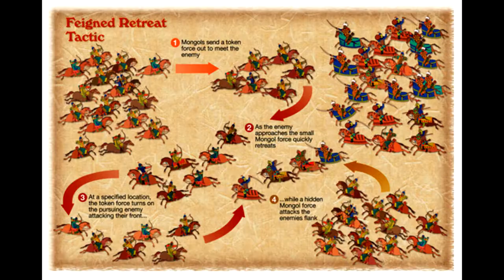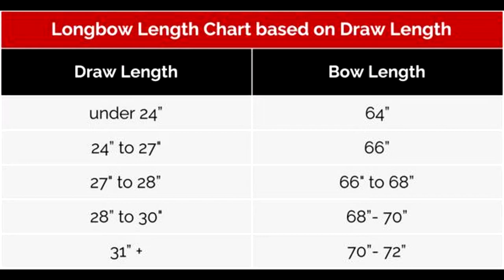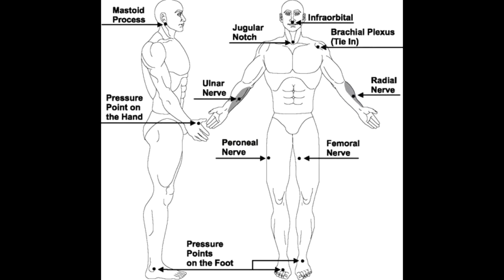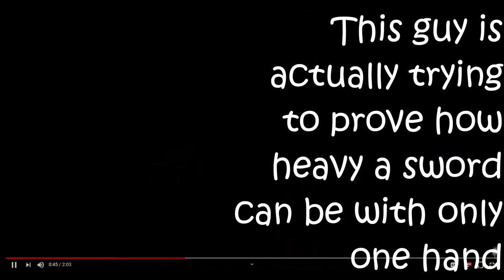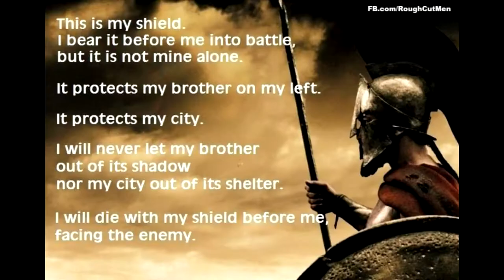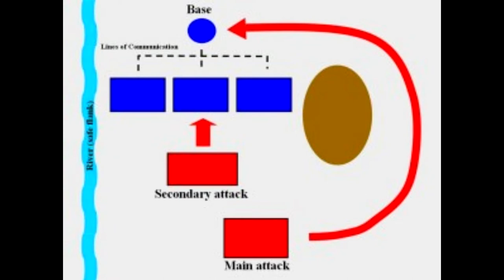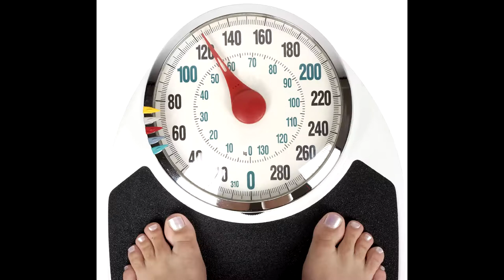Gamer's Guides: What weapons and tactics would suit elves best?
In this video we tackle what are the most realistic tactics and weapons for elves in fantasy writing and the genre.

Music: Days are Long by Silent Partner & Cha Cappella by Jimmy Fontanez/Media Right Productions